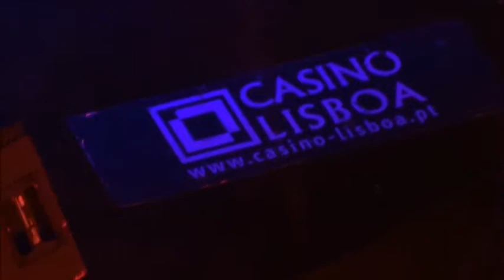Casino de Lisboa 7º aniversário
Comemorações do 7º aniversário do Casino de Lisboa